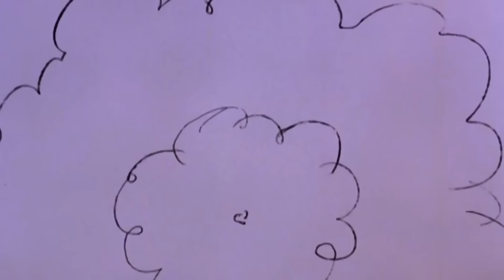The Evil Animals! 😲 • Cartoons for kids • The Smurfs